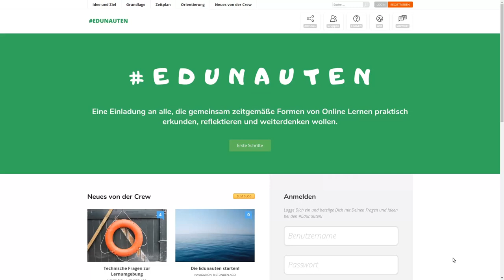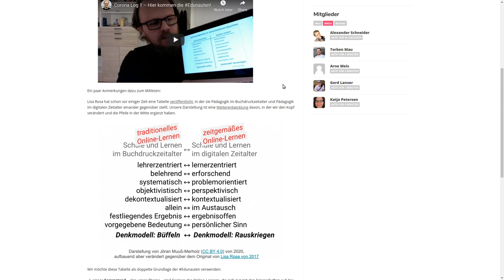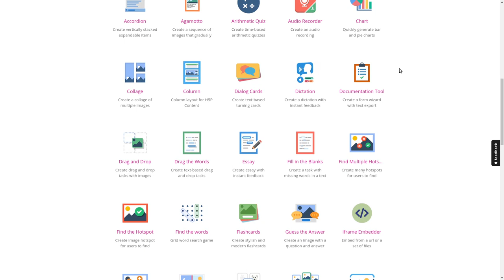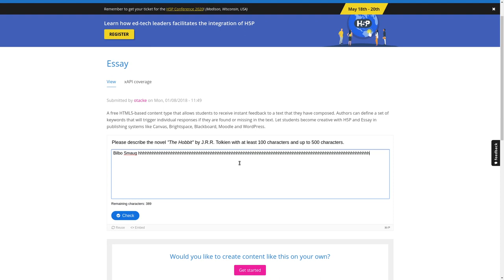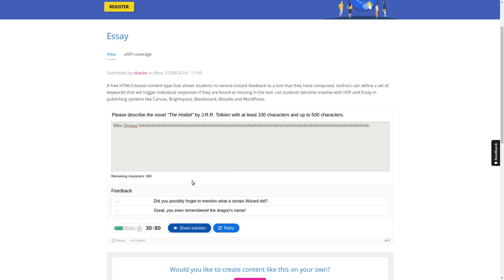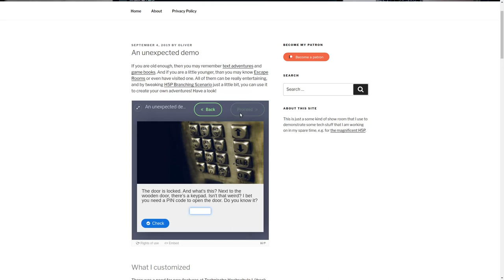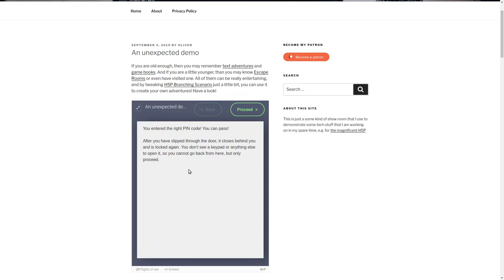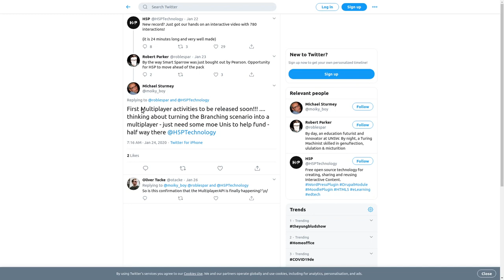Edunauten: Wie kann H5P zum zeitgemäßen Online-Lernen passen?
Dieses Video beschäftigt sich mit der Frage, wie H5P zum zeitgemäßen Lernen (online) passt.

## FRAGEN FÜR EUCH
* Wie lässt sich H5P heute schon im zeitgemäßen Lernen einsetzen?
* Welche Möglichkeiten hättet ihr zukünftig gerne in H5P, wenn mit der neuen Schnittstelle (Multiplayer API) auch kollaboratives Lernen möglich wird?

## LIZENZ
Soweit gesetzlich möglich, wird auf auf alle Urheberrechte und verwandten Schutzrechte verzichtet, denn das Video ist lizenziert unter der "Creative Commons CC0 1.0"-Lizenz